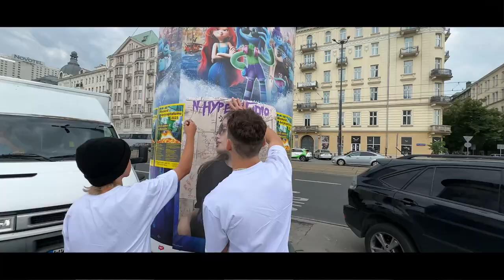N-HYPE STUDIO CITY PACK COLLECTION WARSZAWA - REKLAMA / AD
Już 21 czerwca odbędzie się premiera koszulek, magazynów i blatów N-Hype Studio City Pack!

Produkty będą dostępne stacjonarnie w sklepie Grail Point, Mokotowska 24, Warszawa oraz

WE RUN THE CITY